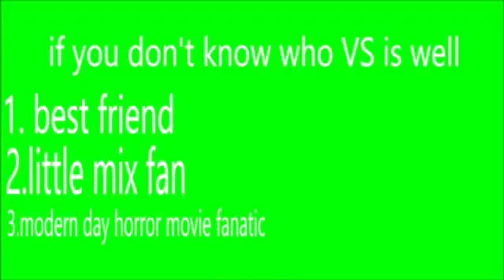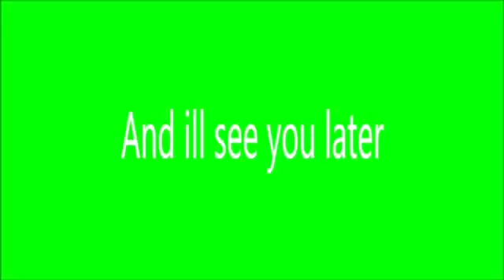A6's Trailer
Aidey616's trailer for our VS franchise